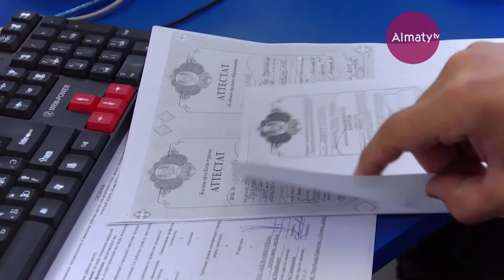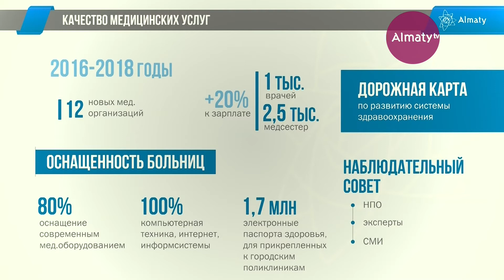Город для людей. №04 (13.06.19)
"Город для людей». Достижения! Планы! Перспективы!
Смотрите программу вечером во вторник и четверг на телеканале "Алматы"